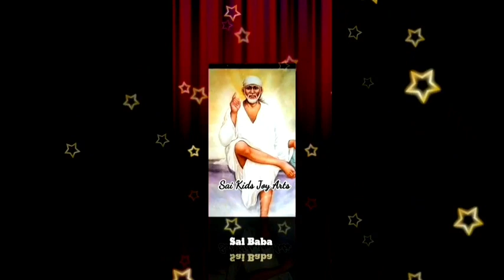Sai Baba message in Tamil | Sai Baba advice in Tamil | Sai Baba blessings daily messages Tamil